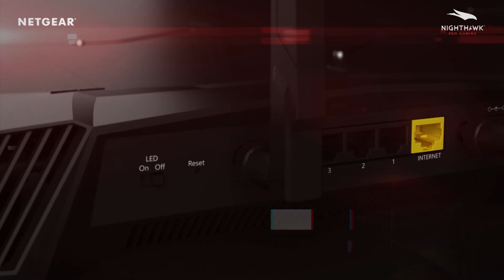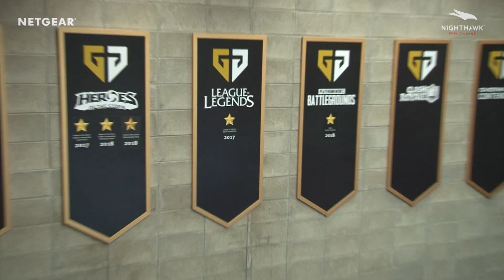[셀링포인트] 젠지 서울다이너스티 넷기어 프로 게이밍 공유기 라우터 XR500 사용 사례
젠지 서울다이너스티 넷기어 프로 게이밍 공유기 라우터 XR500 사용 사례

Q 과거 게임 시합 혹은 연습 중 네트워크에 불만인 점은?
A 게임 중 네트워크 때문에 약간의 버벅임이라도 있으면, 중요한 경기에서는 큰 영향을 받습니다. 그걸로 인해 게임 전반적인 운영이라든지 멘탈이 흔들릴 수도 있구요.

Q 넷기어 게이밍 공유기 XR500으로 바꾸고 난 후 달라진 점은?
A 게임 중에 랙을 느껴본 적이 없을 정도로 안정적입니다. 그래서 더욱 게임에 집중할 수 있게 됐습니다.

Q 넷기어 게이밍 공유기 XR500을 주위 동료나 팬에게 추천한다면?
A 게임을 집에서 즐기시는 분들이라면 넷기어 게이밍 공유기 XR500로 집에서도 랙 없이 게임을 즐기실 수 있을 것 같습니다. 추천합니다.